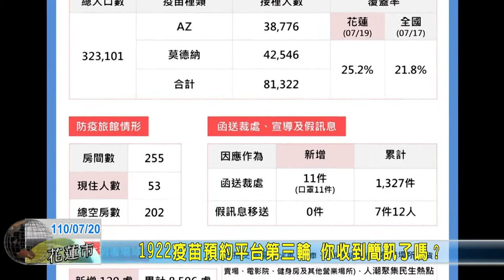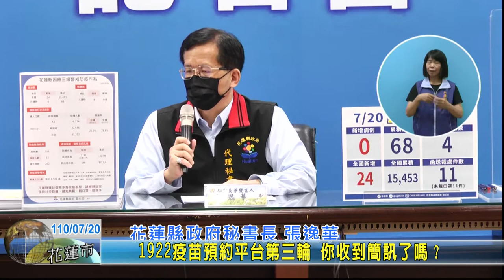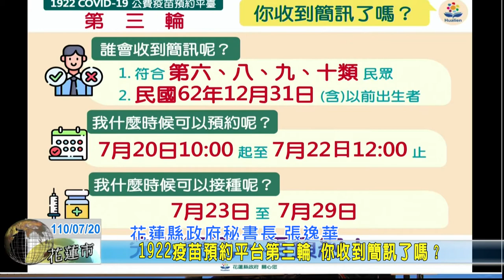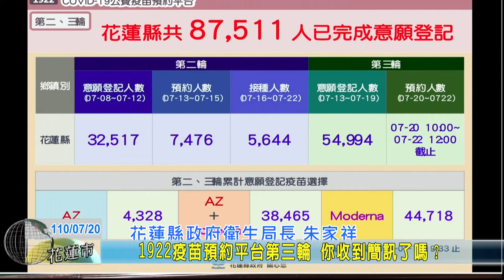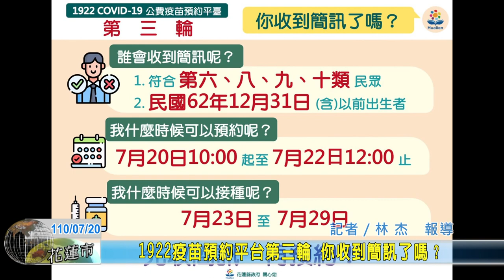20210720 01 1922疫苗預約平台第三輪 你收到簡訊了嗎